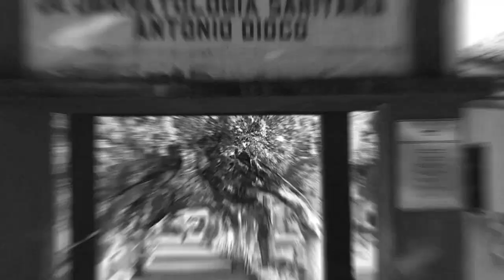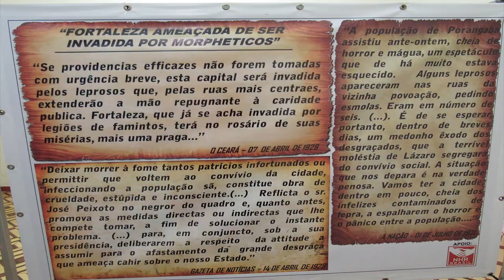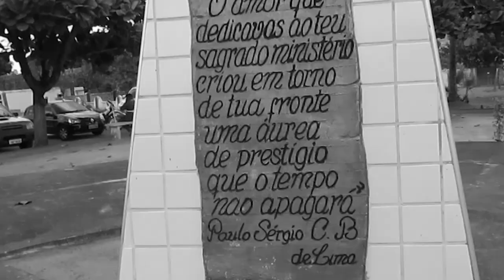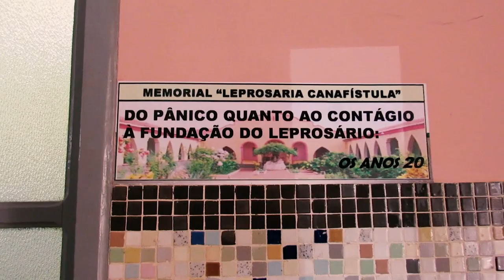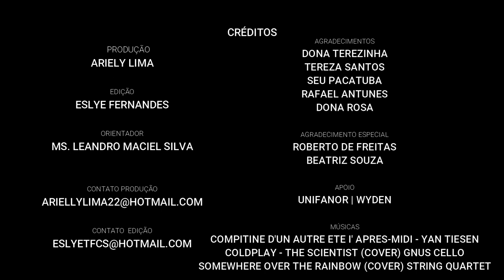DOCUMENTÁRIO "COLÔNIA: Narrativas de vida e memórias do centro de convivência de Antônio Diogo"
OI GENTE TUDO BEM? Pra quem não sabe eu sou formada em Jornalismo, fiz esse documentário como meu TCC quando eu estava me formando. É uma história linda, de pessoas que moram aqui na minha cidade, eu espero que vocês gostem. Quis dividir isso com vocês por ser um trabalho que fiz e que tenho muito orgulho!

AMO VOCÊS!